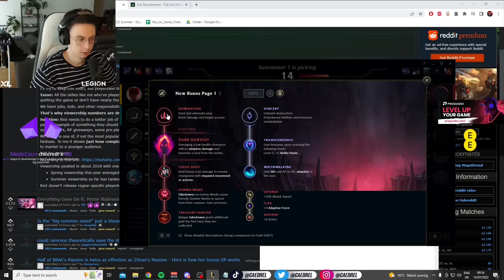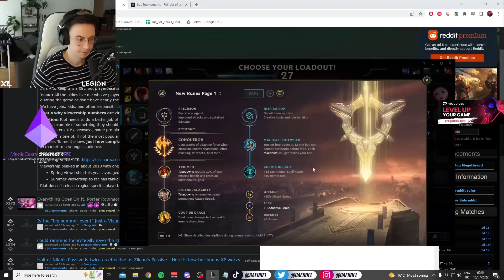Caedrel Explains The Problem With EACH League Role